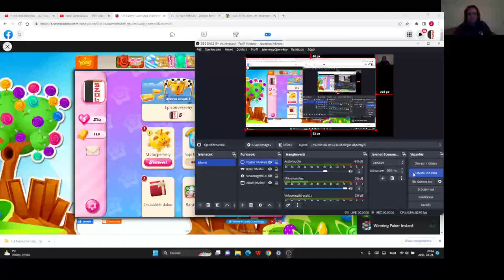Candy Crush Saga level 1957-1962